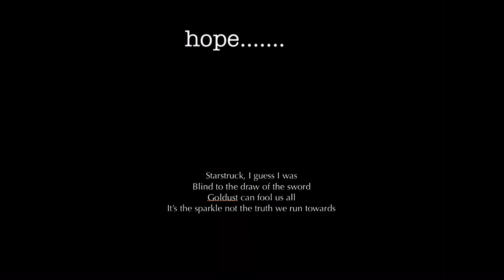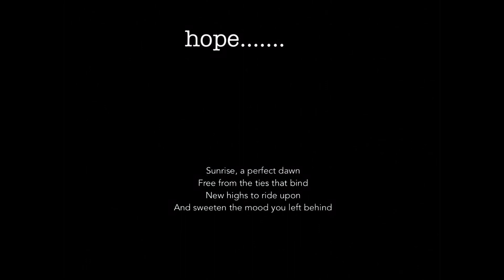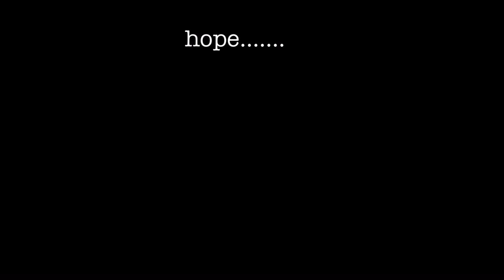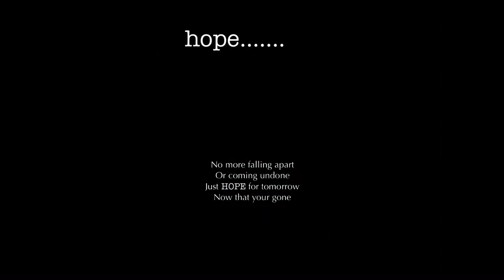Hope… by David Sutherland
Original song written for songsparkjanuary2023